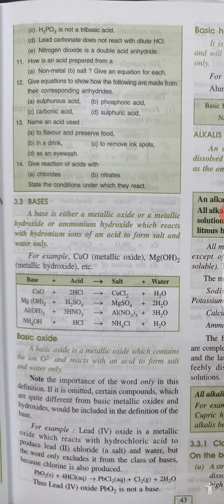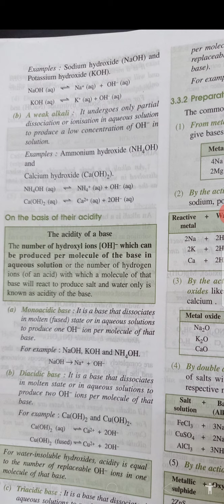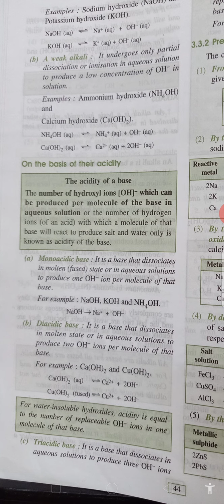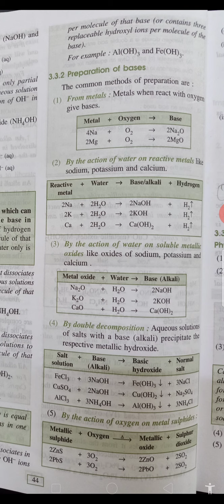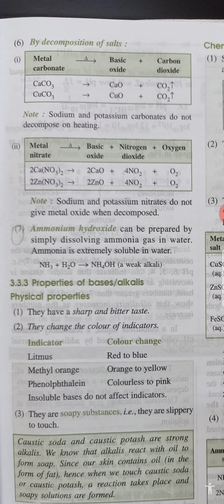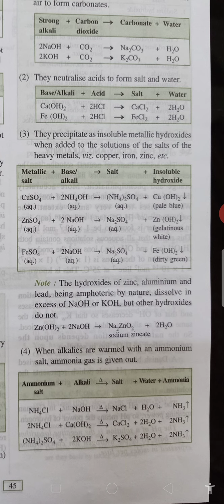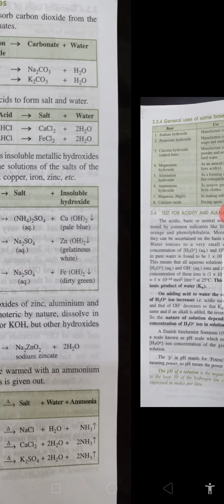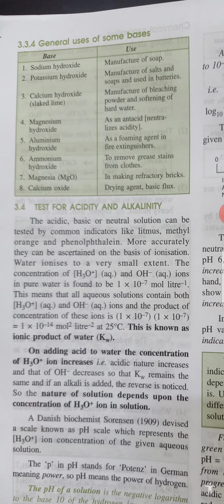Class X Chemistry Chapter 3 (Part 3)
Ch.3 Acid, Bases And Salt (Part 3)